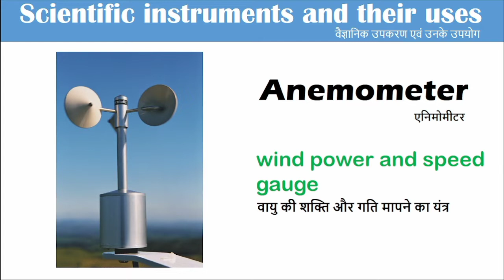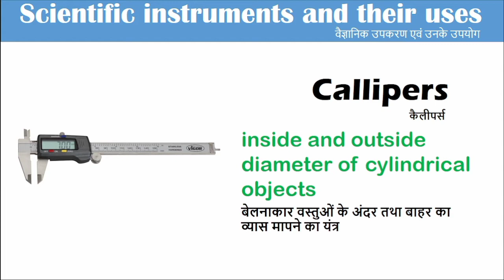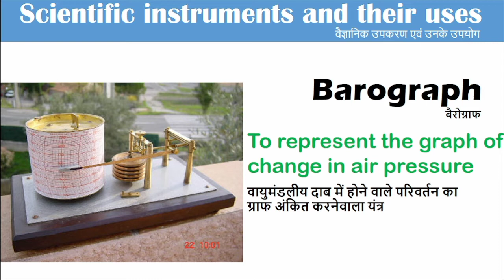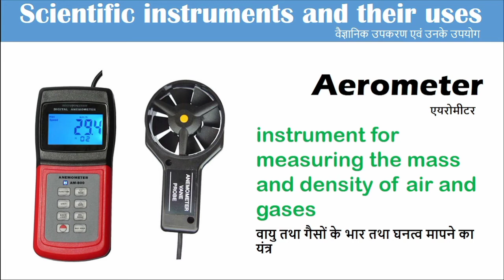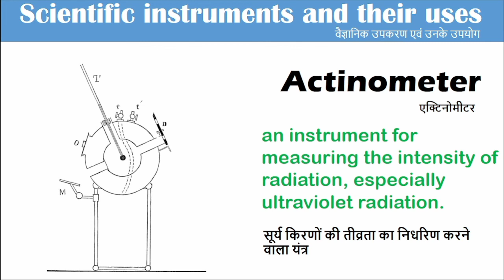instruments and their uses | Science Gk | Scientific Instruments and uses Gk Questions of Science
Showing various scientific instruments, their uses and name of the inventors which will be helpful in several competitive examination preparations.

Science gk
Today I am providing Science GK Questions for Competitive Exams. You can easily get 2-3 marks by practicing the help of General Science Questions and answers for Competitive Exams.

Scientific Instrument -
A scientific instrument is, broadly speaking, a device or tool used for scientific purposes, including the study of both natural phenomena and theoretical research.

science gk,general science,science gk in english,general science gk questions,general science quiz,science gk in hindi,general science questions

•Altimeter •Ammeter•Barograph•Binoculars.
•Chlorometer•Calorimeter•Ohmmeter•Lactometer.
Chronometer•Endoscope•Dyanamo•Luxmeter•Microphone.
•pyrometer•Radar•lectrocardiograph•Fathometers.
Thermometer•Seismograph•Speedometer.
•Sphygmomanometer.
•Wattmeter•Hydrophone•Cryometer . •Eudiometer•Focimeter•Alcoholmeter•Barometer
•Cyclometer•Hygrometer•Audiometer .
•Accelerometer•Galvanometer•Hygroscope.
•Machmeter•Accelerometer•Odometer.
•Electro encephalo gram. (EEG)•Heliograph•Microscope•Piezometer.
•Periscope•Venturimeter•Machmeter•Odometer
•Anemometer•Voltmeter.
•Hygroscope•Sillometer•Stethoscope•Fluxmeter.
•Gastroscope•Encephalograph.
•Cardiogram (ECG)  •Cyclotron.
•Hydroscope•Bolometer•Coulombmeter.
Callipers •Udometer •Telescope.
•Pedometer•Polygraph•Refractometer.
•Sonograph•Oometer•Optometer.
•Sonar•Auxometer•Bronchoscope •Cathetometer.
•Aerometer•Alkalimeter •Arthroscope•Actinometer.
•Absorbtiometer•acidtometer•Dendrometer.
•Dilatometer •Dynamometer•Cratometer.
•Calorimeter   •Colorimeter•Ceilometer•Clinometer.
•Coronagraph•Hypsometer•Hydrometer•Konimeter.
•Evaporimeter•Electrometer •Electroscope•Durometer.
Electrometer.
• Electroscope.
• Planimeter.
Pneumograph.
• Potentiometer.
• Osmometer.
Pachymeter
• Phonometer.
Photometer
• Manometer
• Magnetometer
• Kymograph
• Magnetometer
• Manometer
• Osmometer
• Pachymeter
Phonomete
• Photometer
• Planimeter
Pneumograph
• Potentiometer
Spectroscope
Tacheometer
• Tonometer
• Salinometer
• Radio meter
• Serimeter
• Potometer
Pyknometer
• Quadrant
• Transponder, Viscometer

Important Scientific instruments
Topics Covered:वैज्ञानिक यंत्र
Scientific instruments are part of laboratory equipment.
Ammeter, electrical, Amperage, current.
Anemometer, wind speed.
Caliper, distance.
Calorimeter, heat.
DNA sequencer, molecular biology.
Dynamometer, torque.
Electrometer, electric charge, potential difference.